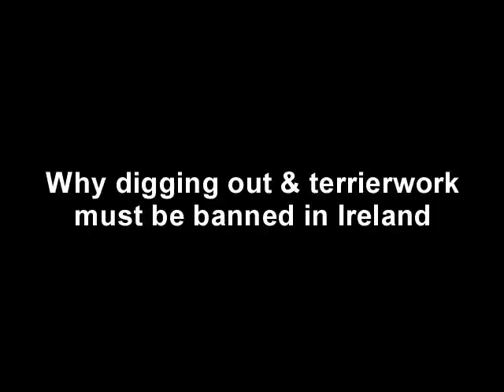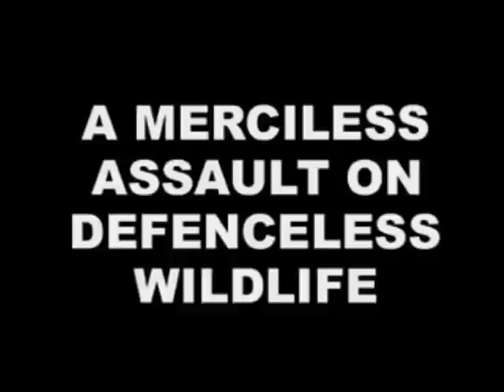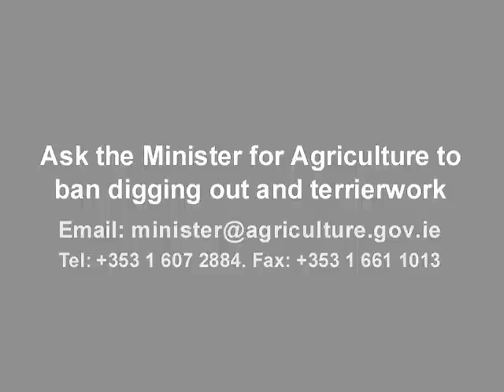Digging out and terrierwork must be banned in Ireland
Warning: Contains upsetting scenes of cruelty to animals

A video featuring disturbing images and video footage of digging out and terrierwork cruelty to foxes in Ireland. Also included is an extract from a 2012 Senate speech by Agriculture Minister Simon Coveney in which he states that he views digging out as "unacceptable".

Please contact Minister Simon Coveney now and demand a full ban on digging out and terrierwork.

Minister Simon Coveney
Department of Agriculture
Agriculture House,
Kildare Street, Dublin 2.

Dear Minister Coveney,

I support the Irish Council Against Blood Sports' call on you to ensure that digging out and terrier work are among the activities outlawed under the new Animal Health and Welfare Bill. These horrendous acts of cruelty are carried out by sadistic individuals and also by merciless foxhunting groups.

In July 2012, you expressed your view that digging out and terrierwork are 'unacceptable'. Please act on this and protect our wildlife from such shameful abuse.

Thank you. I look forward to your positive response.

Yours sincerely,

[Name/Location]

Irish Council Against Blood Sports